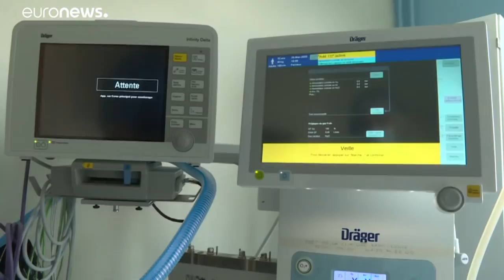Coronavirus : transferts de patients de l'est de la France vers l'ouest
Des évacuations de masse ont eu lieu, en France, ce dimanche. Deux TGV médicalisés sont notamment arrivés à Bordeaux, alors que près de 300 nouvelles personnes sont décédées du virus en 24 heures.…